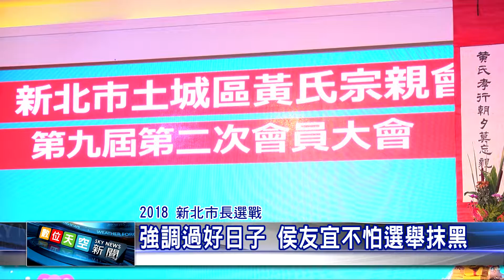1070703【數位天空新聞】強調過好日子 侯友宜不怕選舉抹黑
強調過好日子 侯友宜不怕選舉抹黑